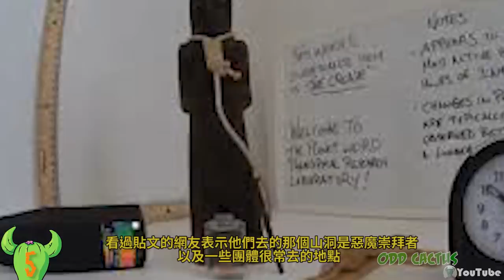一群青少年為了拍攝誤闖撒旦禁地洞穴｜畫面曝光